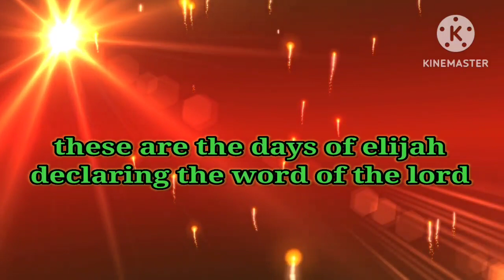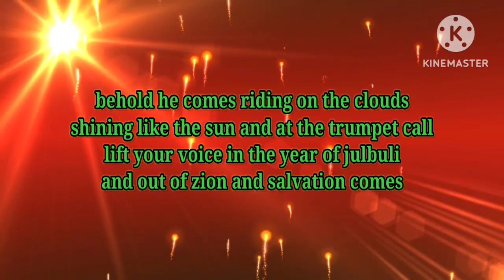These are the days of Elijah🌺🍁Moti Ranjan Deep🌲🥀Majnu🌹🍁